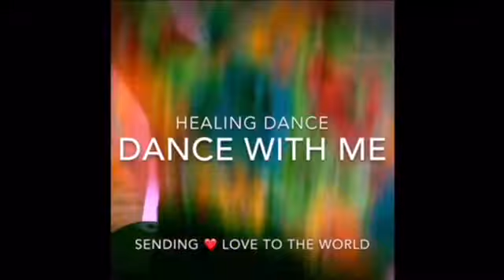CALLING ALL ANGELS AND HEALING DANCE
YOU GOT TO WATCH THIS VIDEO, KEEP WATCHING AS I CALL THE ANGELS, AND  AFTER DANCE WITH ME AND CELEBRATE JOY
KNOWING THEY ARE HERE TO HELP US.
THE JOY HEALING DANCE WITH LOVE❤️❤️❤️❤️🙏🙏🙏🙏🙏

SUPER SPECIAL RATE!!

YOU STILL HAVE A CHANCE NOW,

I AM GIVING YOU LAST CHANCES HERE, WHILE THE DOOR STILL OPEN,SOON THE DOORS TO MY SCHOOL WILL BE CLOSE TO THE PUBLIC, AND WILL NOT BE EASY TO JOIN INTHE FUTURE. BUT NOW YOU STILL CAN.

Join THE DIVINE MYSTERY SCHOOL and start your journey and stick to it.

-ps. you can still join now!!! Soon it will be close to the public and price will go high, so take advantage to join now at a low rate and lock yourself on it.

STOP FOCUSING ON DISTRACTION AND START YOUR MIRACLE LIFE NOW!!! use this special link with a discount.

I AM GIVING YOU GUYS LAST CHANCE TO JOIN, BEFORE WE CLOSE THE DOOR TO THE PUBLIC.

SUPER SPECIAL RATE!!

JOIN TODAY BEFORE IT CLOSE

☘️☘️☘️☘️SUPER SPECIAL☘️☘️☘️ 4 CARD READ SESSIONS PACK

☘️IF YOU LIKE TO KNOW MORE ABOUT AN AURA CLEANSING AND PROTECTION